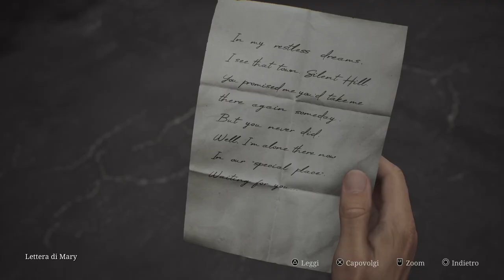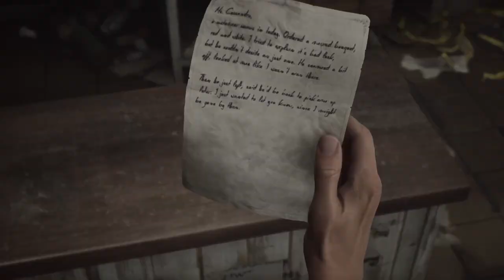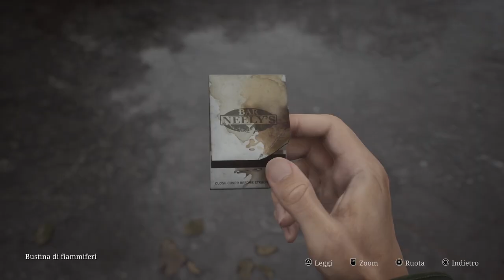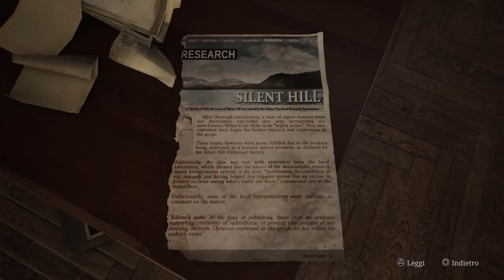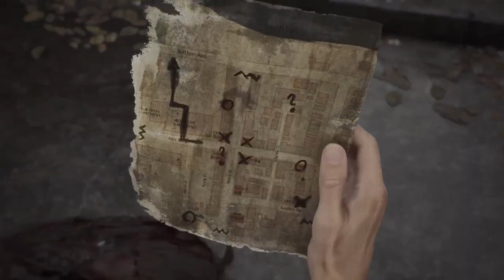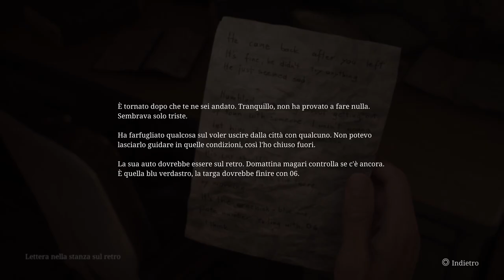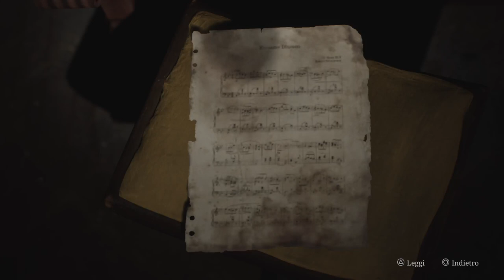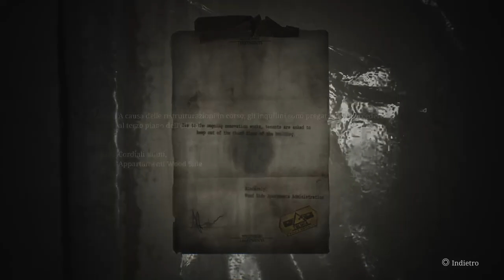Silent Hill 2 Remake: Blind Run #1 - Benvenuti a Silent Hill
Avventurati insieme a me in questo incubo senza fine -- Watch live

0:00 Introduzione e vari settings
6:05 Inizio run
20:07 Primo salvataggio
21:10 Cimitero e ragazza misteriosa
26:40 Verso Silent Hill
38:42 Arrivo a Silent Hill
57:00 La radio e il primo scontro
1:02:47 Esplorando Silent Hill
1:53:59 Il jukebox
1:58:34 Appartamenti Saul street
2:10:20 Rompicapo jukebox
2:16:21 PANICO
2:18:27 Appartamenti Wood Side
2:24:42 Torcia e nuovo nemico
2:33:41 La bambina
3:01:18 La pistola
3:04:30 Prima morte
3:08:16 Scorciatoia
3:09:09 Saluti e chiusura live